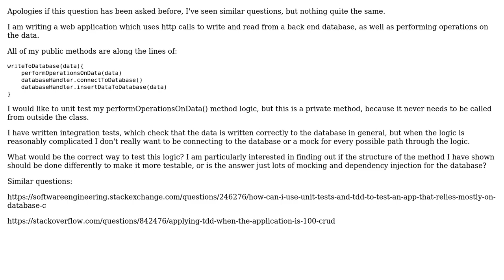Software Engineering: How to unit test logic in crud app?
With thanks & praise to God, and with thanks to the many people who have made this project possible! You are responsible for your own actions.